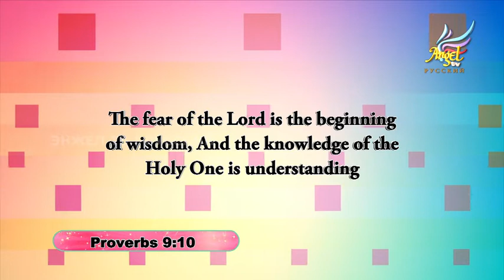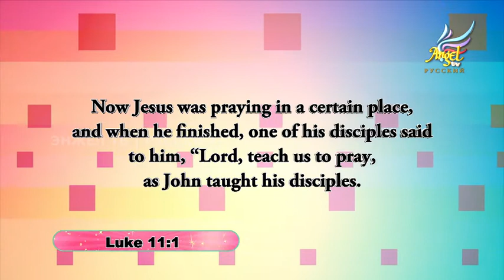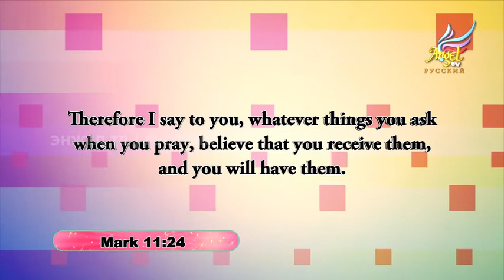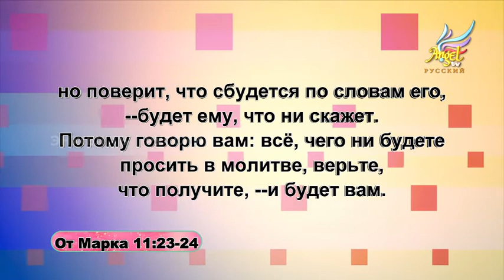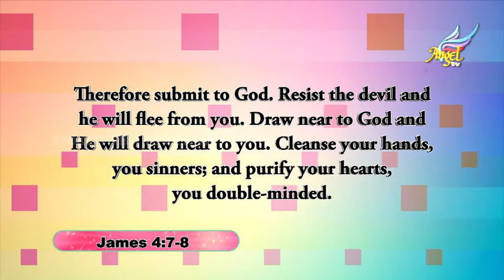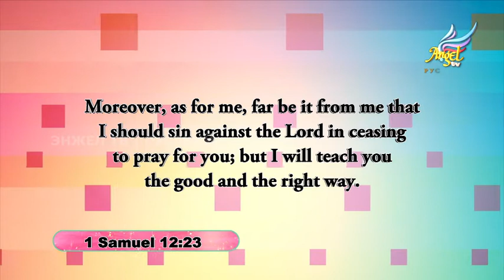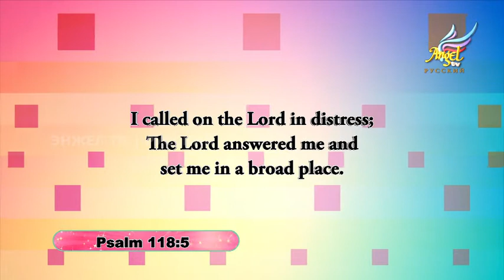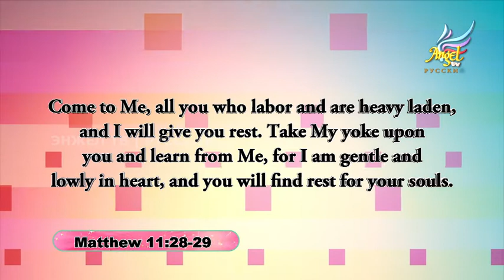Крест Огонь - Эпизод № 322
Фундаментальные принципы молитвы.